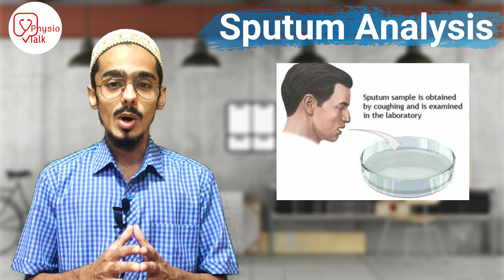what is sputum | sputum test in hindi | sputum culture test in hindi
This Video is for educational purposes only , in this video we have explained about sputum analysis and types of sputum today we elaborated what does the sputum color means hope you guys like video and give your valuable feedback in comment section.
Flamingo Adjustable Crutches
Chapters
00:00 - what is sputum
00:28 - Types of sputum
01:12 - physio talk intro
01:28 - sputum
01:33 - mucoid secretion
01:51 - muco purulent secretion
02:08 - purulent secretions
02:23 - frothy secretion
02:31 - blood tinged secretion
02:53 - Conclusion
How to write AFB Sputum smear reporting.Easy explanation in hindi and urdu.ZN stain reporting.
Afb test in Hindi / All lab test/acid fast staning / zn Staning / all blood test/ all body test
Phlegm Sputum BALGUM : Types and color significance